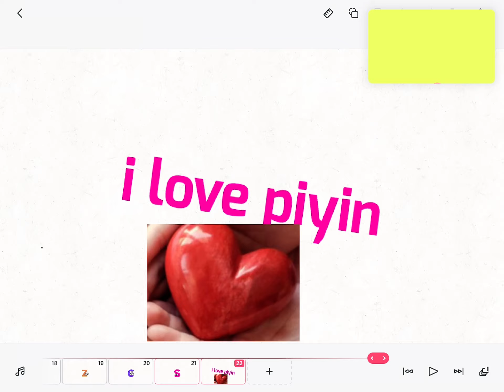Tvokids pinyin consonant abc song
Thank you for many views everyone